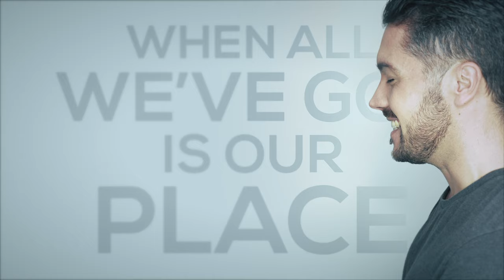⚫️ FIREGROUND - Don't Say a Word (Official Video)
Directed by Marco Franzese
Produced by Pietro Foresti & Matteo Agosti